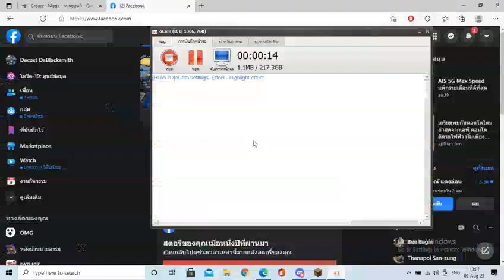Minecraft Create Mod | Multipurpose Fans Processor